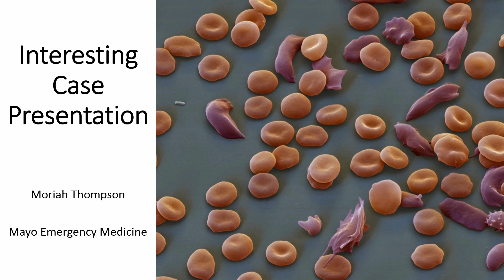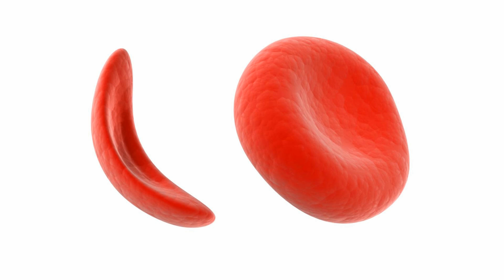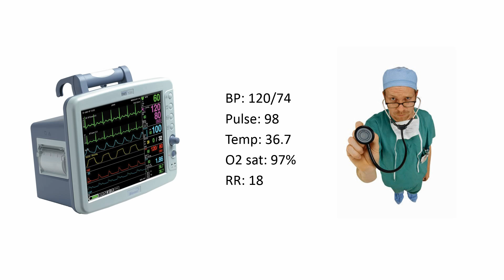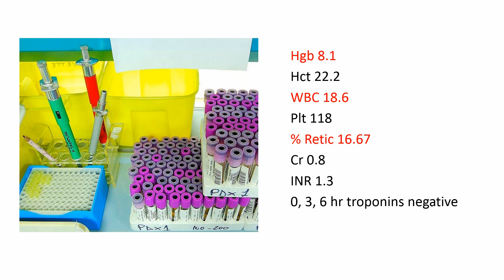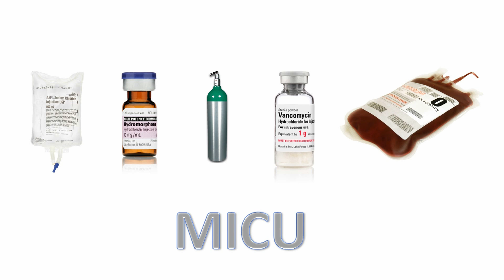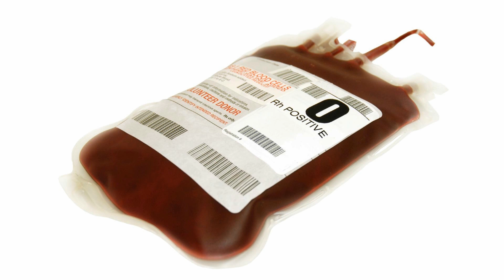Acute Chest Syndrome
Author: Moriah Thompson, M.D.

Mayo Clinic Emergency Medicine Residency Program